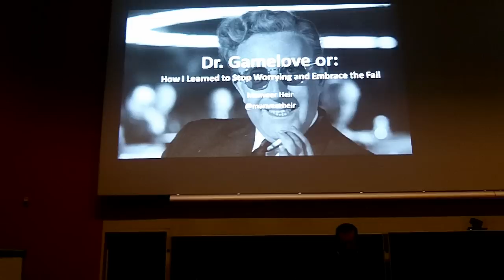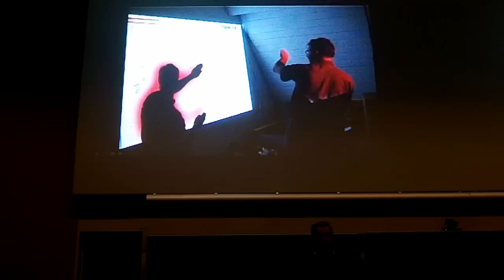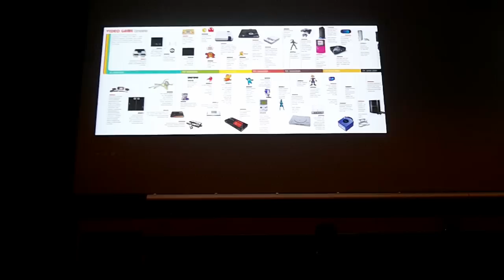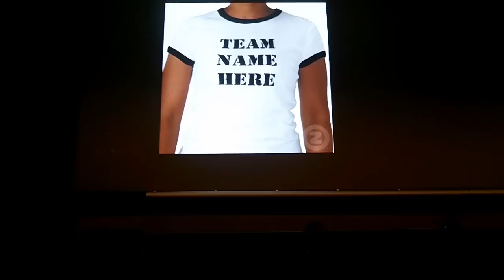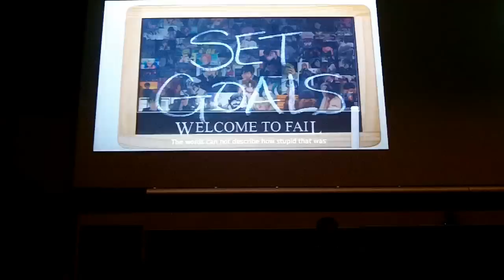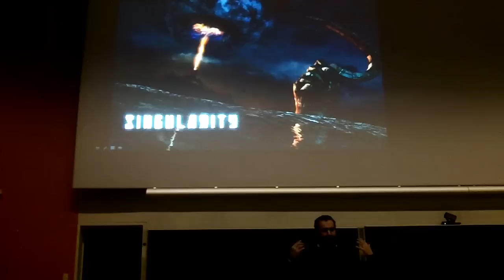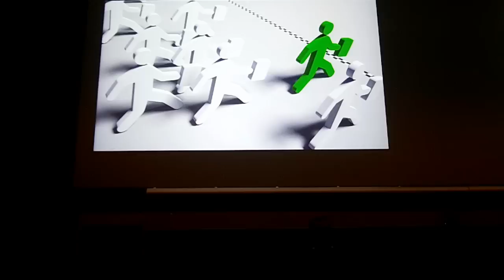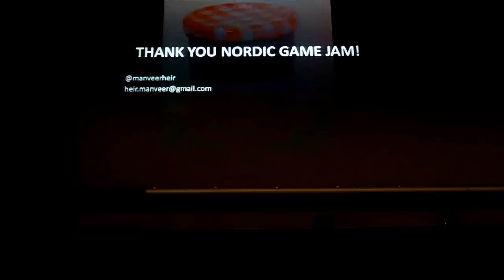NGJ 2012 Keynote Speaker - Manveer Heir